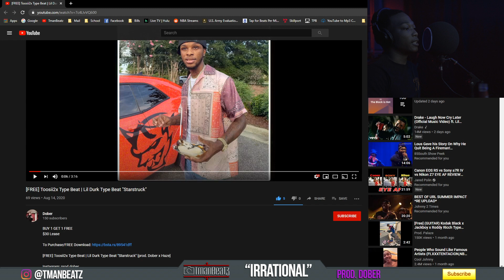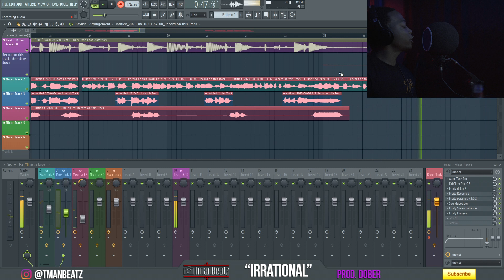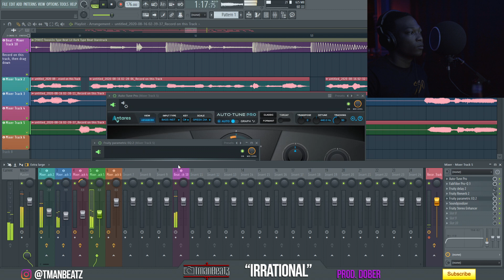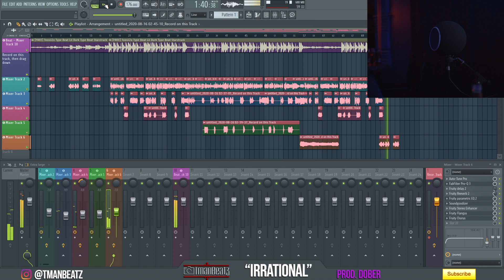TmanBeatz: Recording A In Song FL Studio - Irrational (Prod. @Dober ) - Studio Session Part 5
how to record a song on fl studio 20, How To Record in FL Studio 20, FL STUDIO 20 How to Record Vocals, How to Record Vocals to Get a Professional Vocals in FL Studio, How to Record Audio in FL Studio 20, Vocal Comping In FL STUDIO 20 | How to Record Vocals (BEGINNERS)